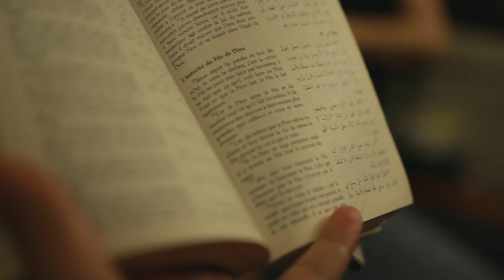I Am Called: Andre & Kari's Story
Andre & Kari are a married couple who love Jesus and people.  As part of Columbia's Intercultural Studies program, they had the chance to spend eight months in Paris, building community with North African immigrants.  Hear how their experience shaped their ideas about what it means to be a missionary and find out how they're going to put it all into practice.